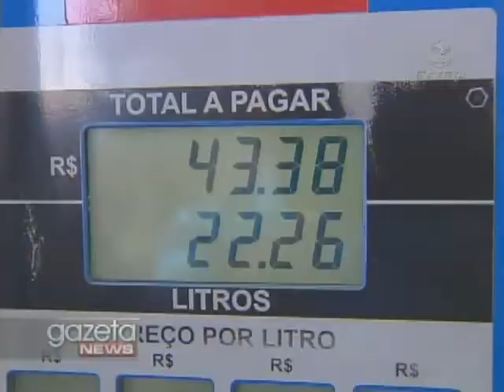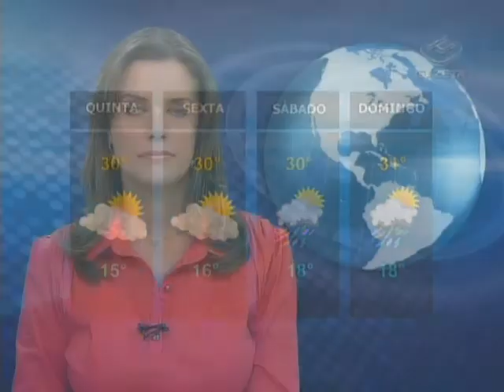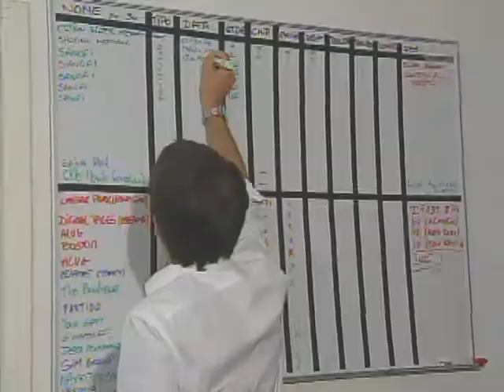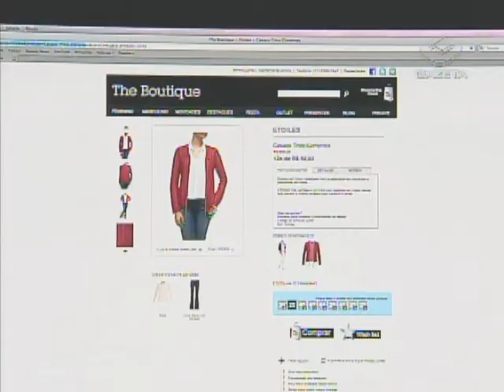Gazeta News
4 responsáveis por postos de combustíveis foram presos na manhã de hoje em São Paulo. Eles são acusados de crime contra a economia popular, por aumentar o preço dos combustíveis.

Mais 3 operadores do brinquedo Torre Eiffel, do parque Hopi Hari, prestaram depoimento hoje sobre a morte de Gabriela Nichimura.

Eleições norte-americanas. Pré-candidato Mitt Romney ganha as prévias eleitorais em 6 dos 10 estados que fizeram parte da super-terça republicana. Romney continua sendo o favorito para enfrentar o presidente Barack Obama nas eleições de novembro.

Havia 2 meses que a temperatura não caía tanto durante madrugada. De acordo com a medição da USP, na região do zoológico, zona sul da capital paulista, o termômetro marcou 16,4º. Isso ocorre pela falta de nuvens. Durante o dia, o sol esquenta o ar. Mas esse calor se dissipa com facilidade fazendo com que esfrie durante a noite. E a expectativa é que até o fim de semana a cidade de São Paulo tenha bastante sol e pouca umidade no ar.

O corpo do brasileiro Felipe Santos que morreu no Chile ao escorregar na subida do vulcão Villarrica deve chegar em Brasília até a noite de quinta-feira , segundo informações da família.

2 jovens empresários de São Paulo descobriram um mercado promissor. Eles alugam tablets, as novas sensacões do universo digital. Em um ano de atividade, a empresa deles já faturou R$ 1 mi.

Na próxima sexta-feira, dia 9, Jorge Ben Jor faz show em São Paulo.  Nesta apresentação especial no Via Funchal, o cantor terá a companhia da banda do "Zé pretinho" e comandará um festival de sucessos. Entre os hits estarão "mas que nada", "o telefone tocou novamente", "pais tropical", e "chove chuva". Os ingressos custam de R$ 70 a R$ 130. Mais informações no site viafunchal.com.br.